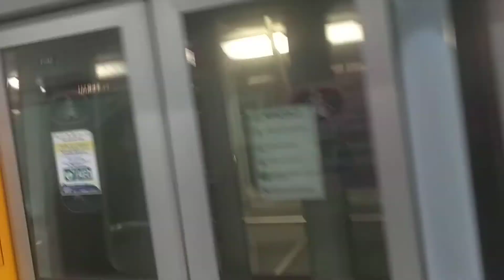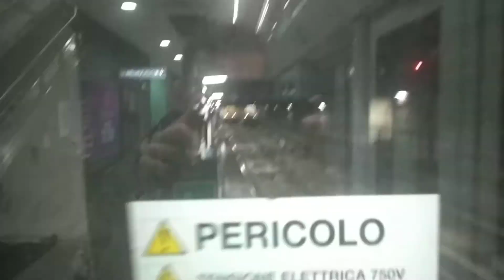9 marzo 2020